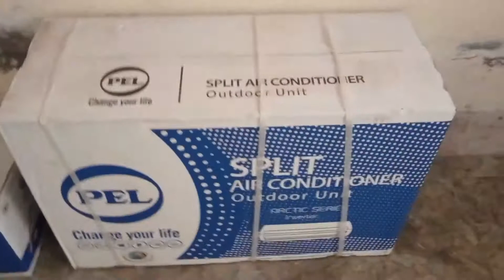How to install the new AC | PEL AC installation step by step | PEL latest 1.5 ton DC Inverter AC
Dear friends in this video you can watch:
1.How to install the new AC
2.We have a PEL AC
3.PEL  AC installation step by step
4.PEL latest 1.5 ton DC Inverter AC